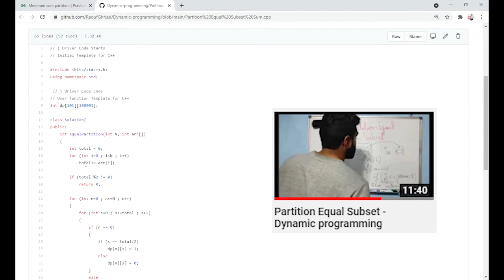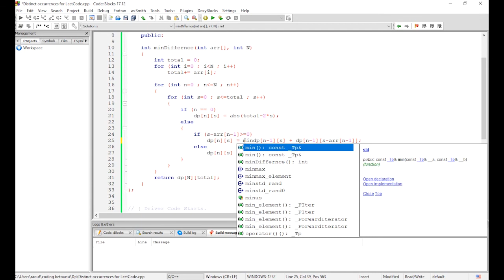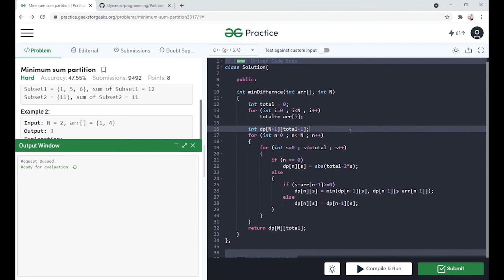Minimum sum partition - Dynamic programming